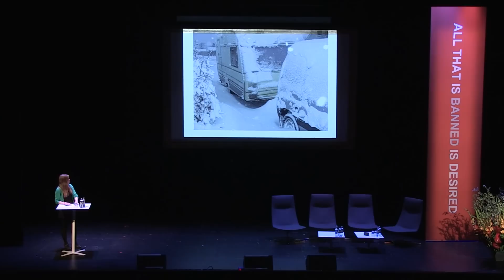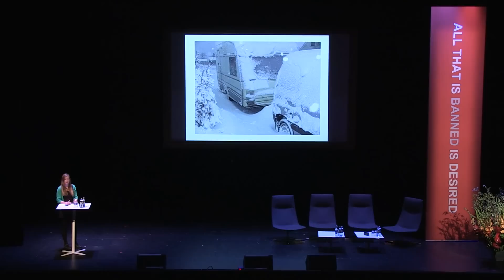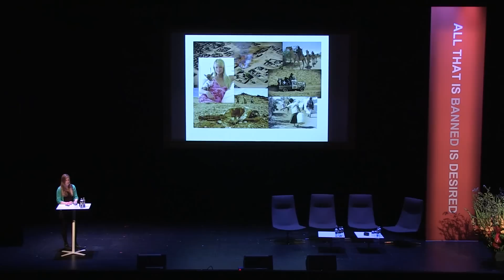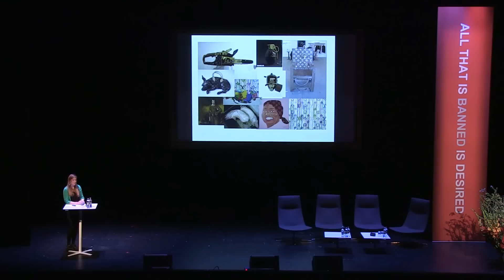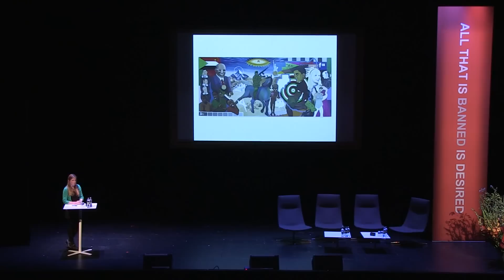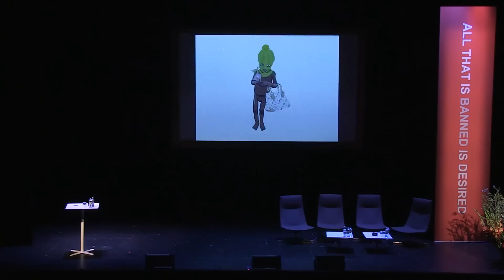All That is Banned is Desired, 2012: 'We Need Free Art', Nadia Plesner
Nadia Plesner is a visual artist from Denmark.

Her presentation was part of Session 4 on Day 1 of the conference 'All that is banned is desired' which was held in Oslo, Norway, in October 2012.

The session was entitled: CORPORATE CENSORSHIP